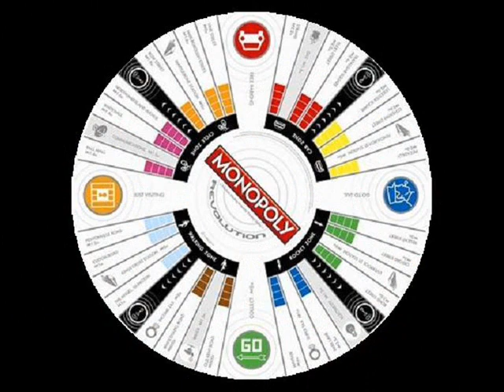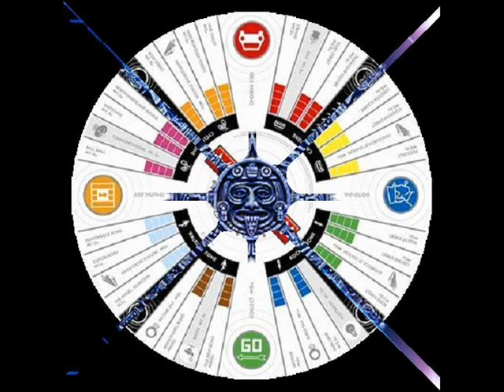The Jaggerz ~ The Rapper